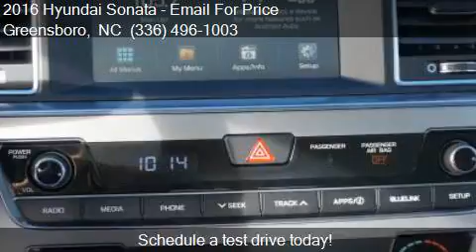2016 Hyundai Sonata Limited for sale in Greensboro, NC 27405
This 2016 Hyundai Sonata Limited is for sale in Greensboro, NC 27405 at Bob Dunn Hyundai Subaru.

Engine: 2.4L I4
Transmission: Automatic 6-Speed
Color: Black
Mileage: 0
Contact Bob Dunn Hyundai Subaru 801 E. BESSEMER AVE. Greensboro, NC 27405 to test drive this 2016 Hyundai Sonata Limited today.